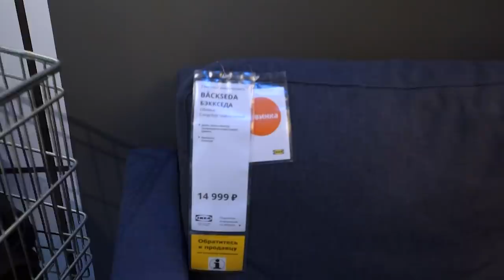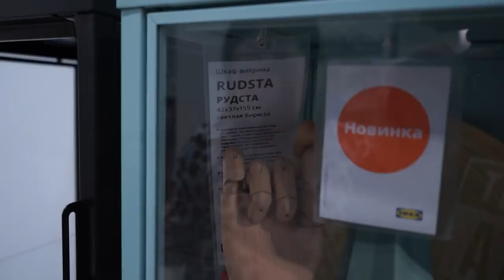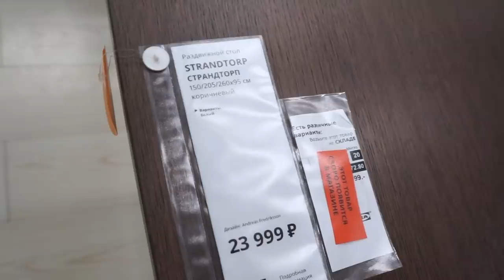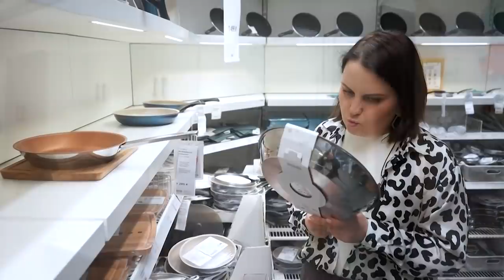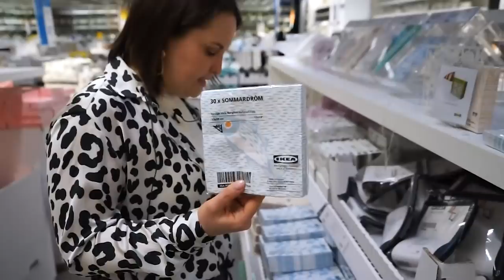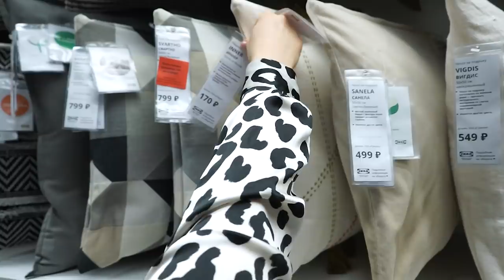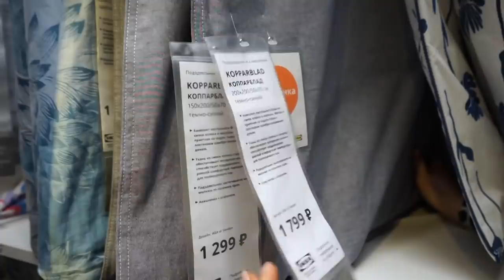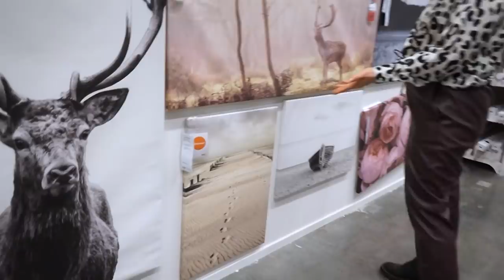НОВИНКИ ИКЕА. Очередное обновление ассортимента Март 2021. Реальные новинки!